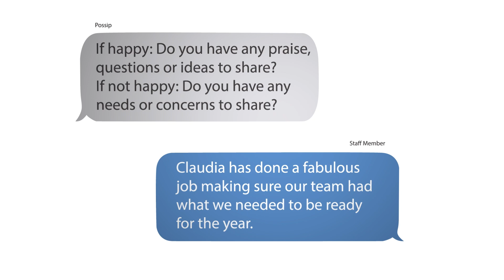Possip Staff Pulse Check® Example Sequence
Get a preview of Possip Staff Pulse Checks®!